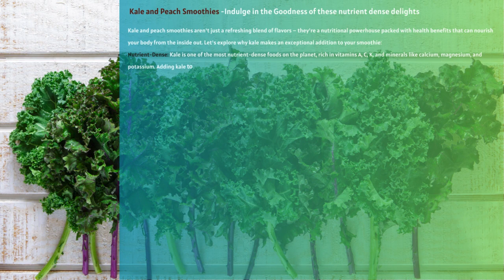Day Thirteen Free 28 Day Breakfast Smoothie Challenge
Kale and Peach Smoothie
Indulge in the Goodness of Kale and Peach Smoothies 🌟
Kale and peach smoothies aren't just a refreshing blend of flavors – they're a nutritional powerhouse packed with health benefits that can nourish your body from the inside out. Let's explore why kale makes an exceptional addition to your smoothie:
Nutrient-Dense: Kale is one of the most nutrient-dense foods on the planet, rich in vitamins A, C, K, and minerals like calcium, magnesium, and potassium. Adding kale to your smoothie provides a concentrated dose of essential nutrients that support overall health and well-being.
Antioxidant Boost: Kale is loaded with antioxidants like vitamin C, beta-carotene, and flavonoids, which help combat oxidative stress, reduce inflammation, and protect against chronic diseases like cancer and heart disease.
Digestive Health: Kale is high in fiber, which promotes healthy digestion, regulates bowel movements, and prevents constipation. Fiber also helps nourish the beneficial bacteria in the gut, supporting gut health and reducing the risk of digestive disorders.
Bone Health: Kale is an excellent source of vitamin K, which plays a crucial role in bone health by supporting calcium absorption and preventing osteoporosis. Including kale in your smoothie can help strengthen bones and reduce the risk of fractures and bone-related diseases.
Heart Health: The antioxidants and fiber in kale have been shown to improve heart health by lowering cholesterol levels, reducing blood pressure, and preventing the buildup of plaque in the arteries. Incorporating kale into your smoothie can support cardiovascular function and reduce the risk of heart disease.
Immune Boost: Kale is rich in vitamin C, which strengthens the immune system and helps protect against infections and illnesses. Adding kale to your smoothie can give your body an extra boost of defense against pathogens.
Weight Management: Kale is low in calories and high in fiber, making it a satisfying addition to your smoothie that can help promote feelings of fullness and reduce overall calorie intake. The fiber content also helps regulate blood sugar levels and support weight management.
In summary, kale and peach smoothies offer a delicious and nutritious way to support your overall health and well-being. Embrace the goodness of kale and enjoy the refreshing benefits of this leafy green in every sip!
So, let's raise a glass to your health and well-being!  We know you can crush this challenge and emerge stronger, healthier, and happier than ever before. So go on and blend your way to success, one smoothie at a time!

RECIPE
INGREDIENTS
21 grams Kale Leaves
103 grams Frozen Peaches
160 milliliters Unsweetened Almond Milk
24 grams Vanilla Protein Powder
7 grams Honey
4 Ice Cubes